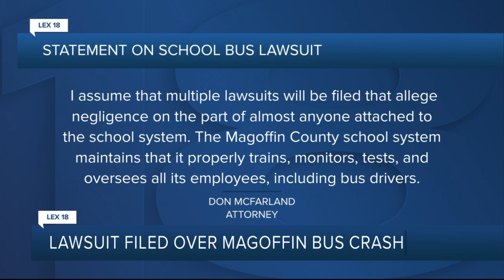Parents in serious Magoffin County bus crash sue driver, school system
The mothers of two children injured in a serious November bus crash in Magoffin County have filed a lawsuit alleging negligence by the bus driver and school system.